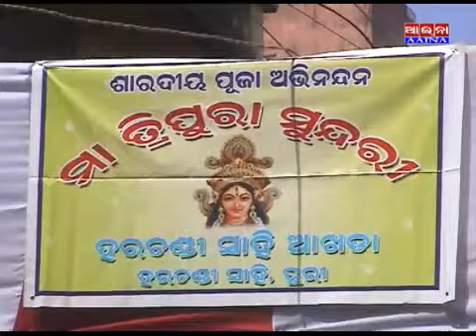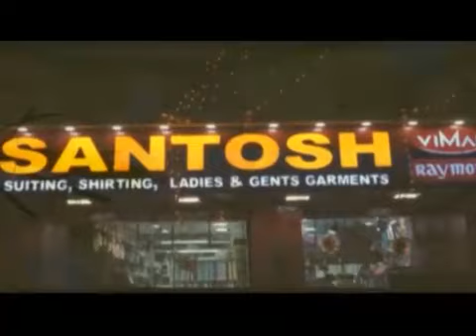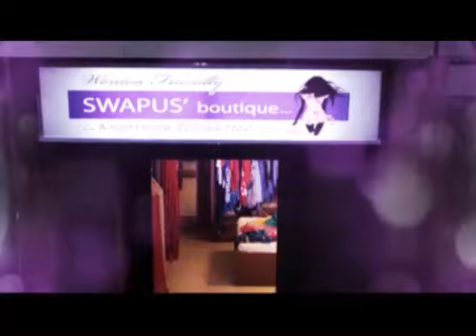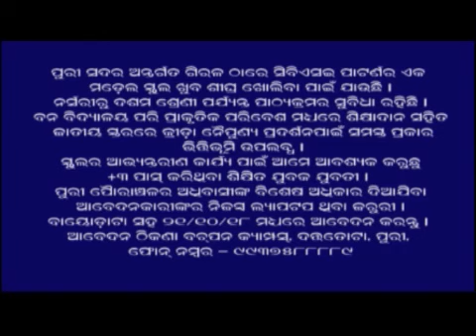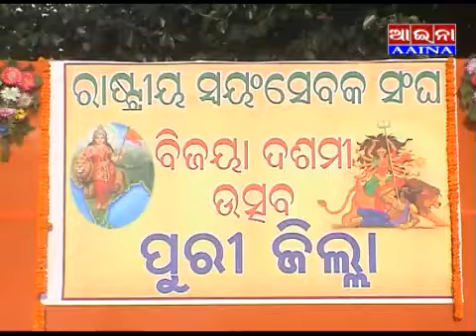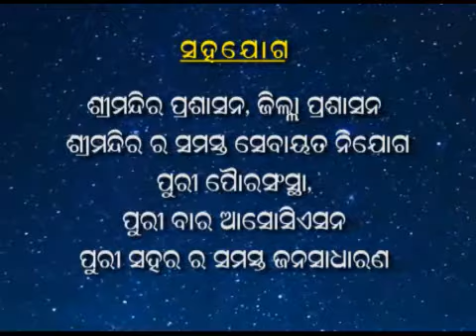Aaina News Puri 18/10/18